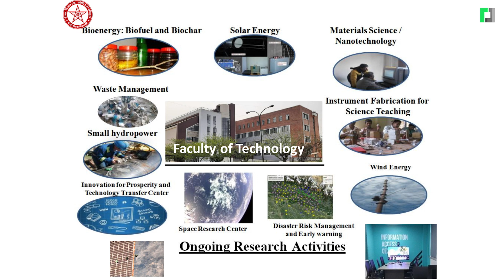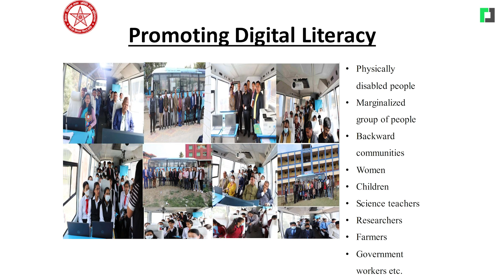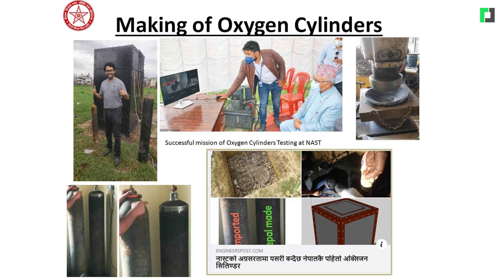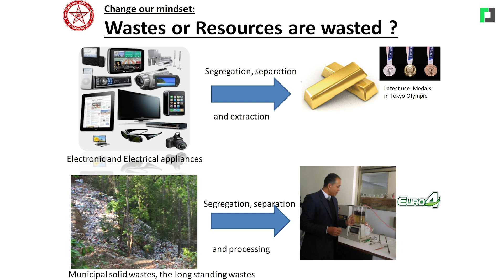नास्टको उपलब्धी | Dr. Rabindra Dhakal talks about gold from circuit boards and fuel from plastic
नास्टको उपलब्धी
Dr. Rabindra Dhakal from NAST talks about researching gold extraction from electronic circuit boards and making fuel from plastic waste.